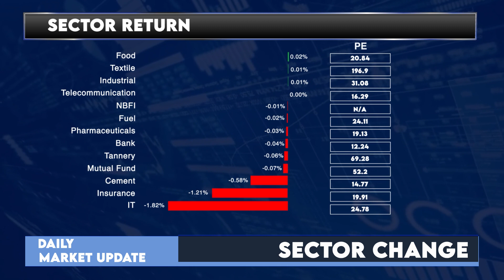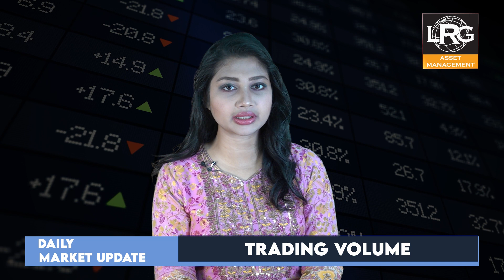আজকের ঢাকা শেয়ার বাজারঃ ২১ নভেম্বর ২০২৩ | Dhaka Stock Exchange News- Daily | LR GLOBAL